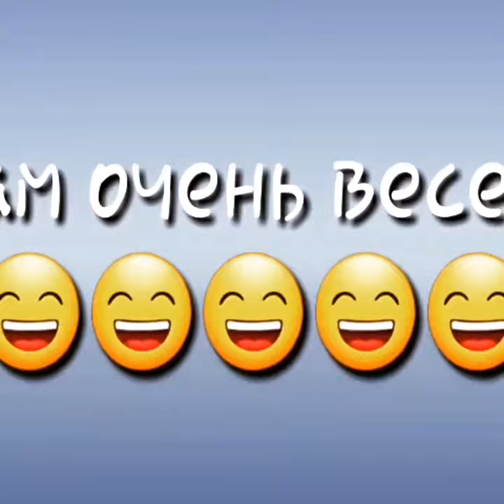Торгуем на центральном рынке Тулы